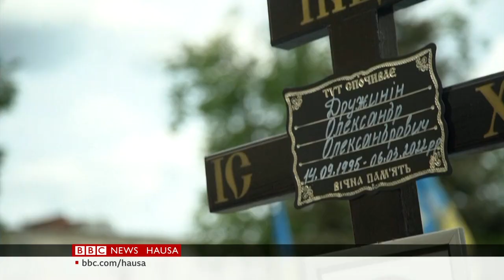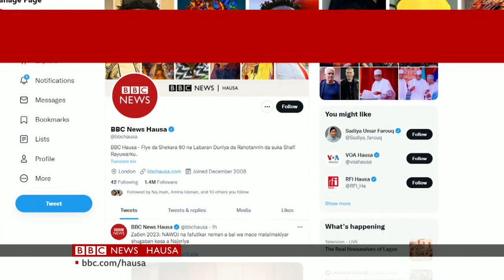Kauyukan iyakar Ukraine na shan luguden wuta daga Rasha - Labaran Talabijin na 10/06/2022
00:00 - Kanun Labarai
00:42 - Garuruwan kan iyaka na Ukraine da yaki ke shafa
04:24 - Wasu Labaran duniyar
06:09 - Danbarwar kwasar 'yan cirani daga Birtaniya zuwa Rwanda
08:59 - Labaran wasanni